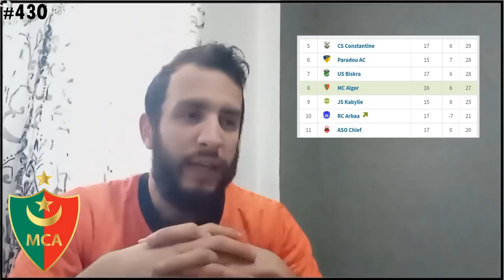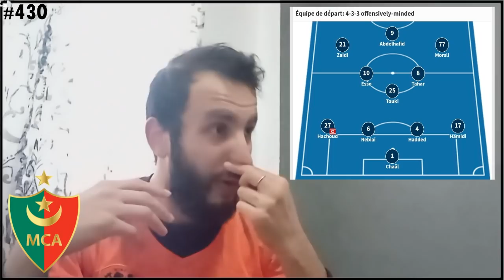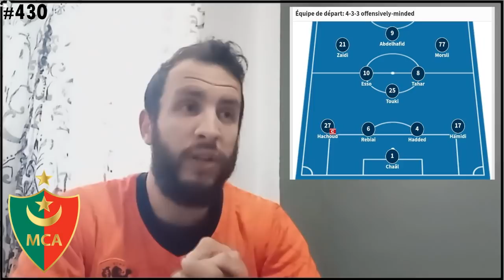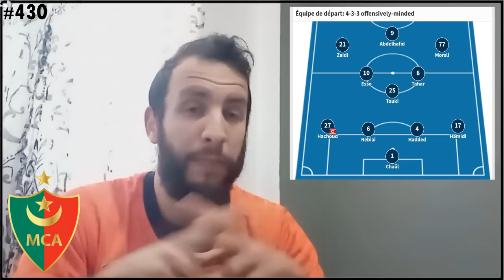#430 JSK - MCA J-2, LA RESERVE ASSURE, SOUAYAH DIT LA MEME CHOSE!!, 100% ANALYSE MCA...